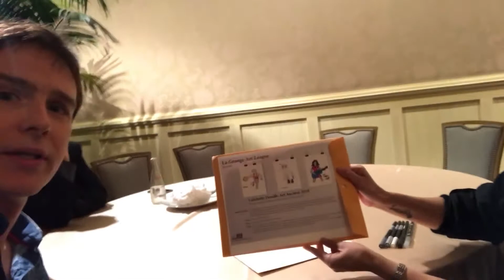Laguna Part 2 - Everyday Rockstar Ep. 51 - Michael Cavanaugh Vlog